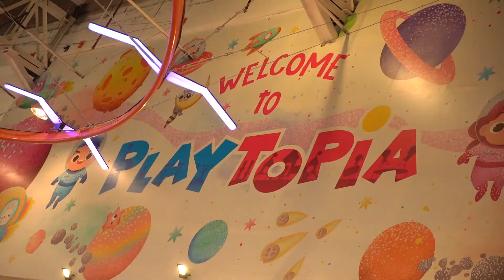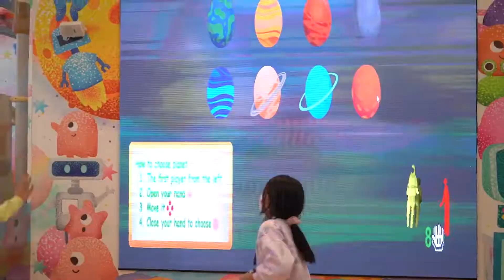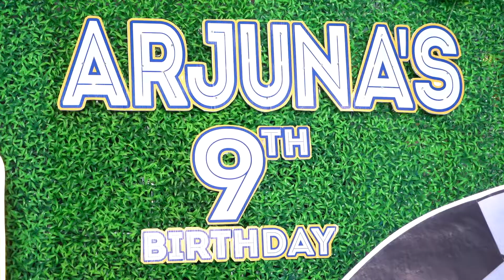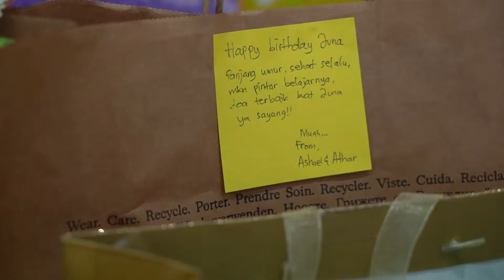BIRTHDAY JUNA KE-9 DI PLAYGROUND